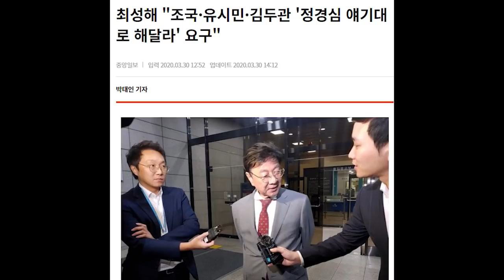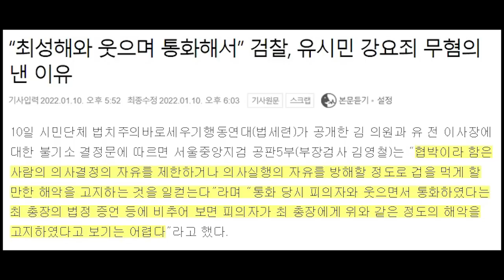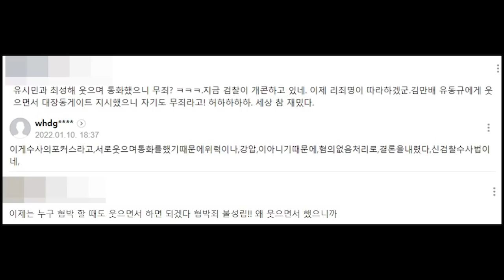검찰, "웃으며 통화해서” 유시민 강요죄 무혐의 결론...국민들 황당